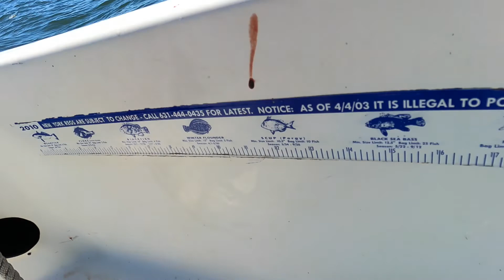Atlantic Highlands NJ: Great Fishing Day After Being SEA SICK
PATIENCE! YES we start really sick because of the choppy waters we almost go home but we stayed and got the reward so stay tuned to the end and enjoy the video.

FISH ON LEAVE ON AND GOD BLESS YOU GUYS!

fishing
fishinglife
saltwater fishing
boat fishing
fishing addict
giirlsfishtoo
girls fishing
fishing adventures
angler
fluke fishing
shark fishing
gulp bait